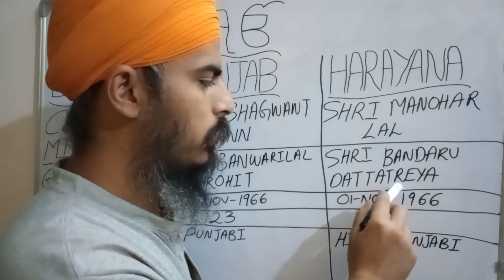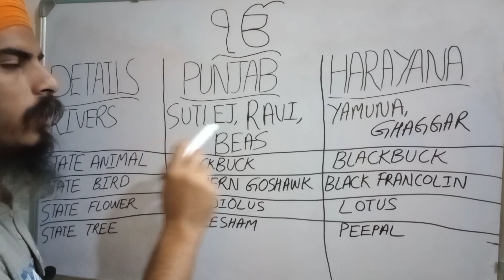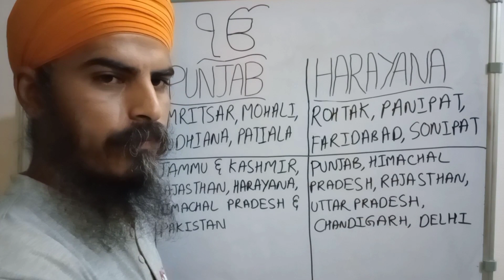Punjab VS Haryana State Details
In this video, We will Learn about Basic State Details Like:
CHIEF MINISTER
GOVERNOR
DATE OF FORMATION
NUMBER OF DISTRICTS
LANGUAGES
RIVERS
STATE ANIMAL
STATE BIRD
STATE FLOWER
STATE TREE
MAJOR CITIES
STATE BORDERS

To Know about the other States: Check the "Competitive Exams" Playlist in my Channel